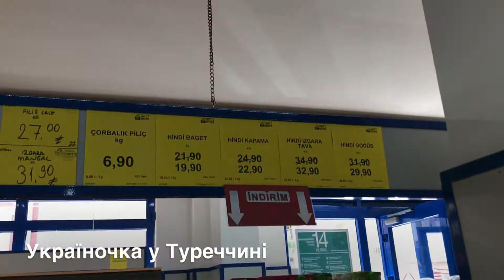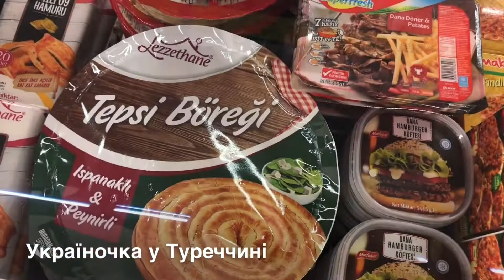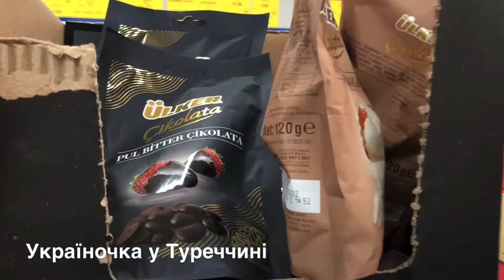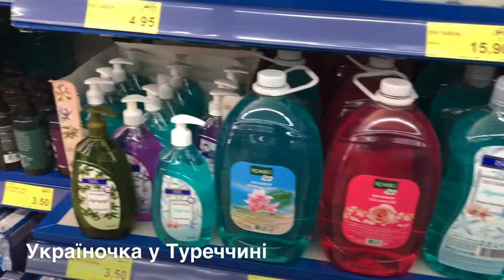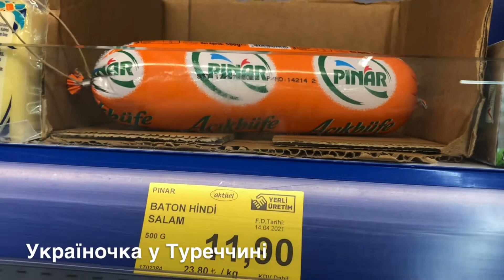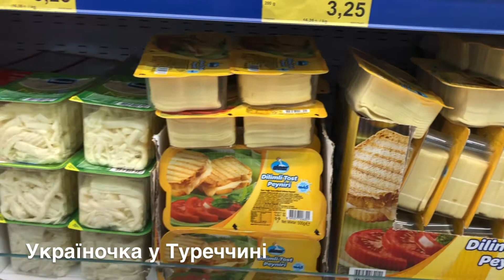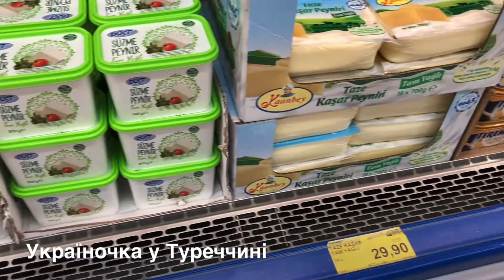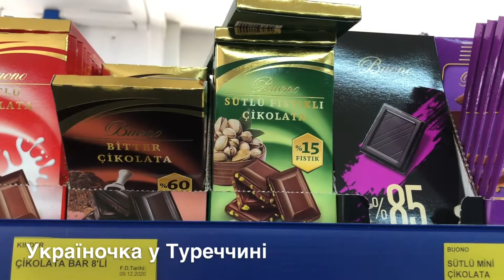ТУРЕЧЧИНА 2021🌴ЦІНИ НА ПРОДУКТИ У МАГАЗИНІ BIM🌴ЧАСТИНА 3🌴